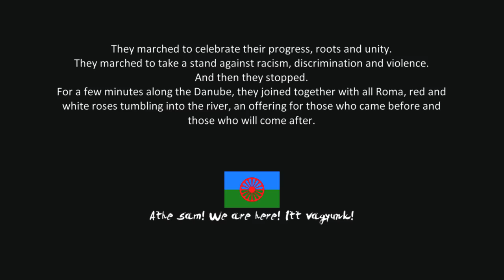International Roma Day